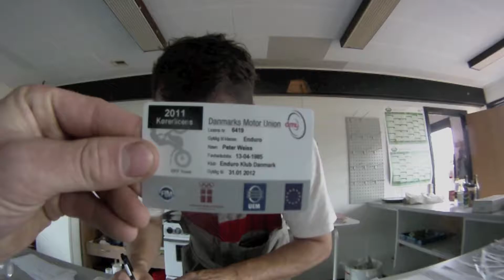Danish Enduro 2011 - "Mud skillz" by Peter Weiss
Danish Enduro Championship 2011, round 4, 27. august 2011.